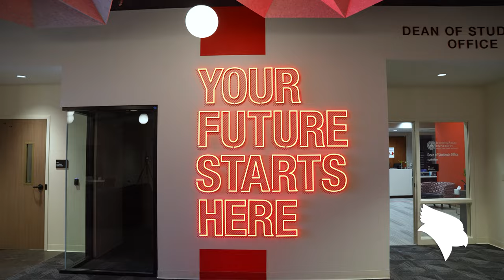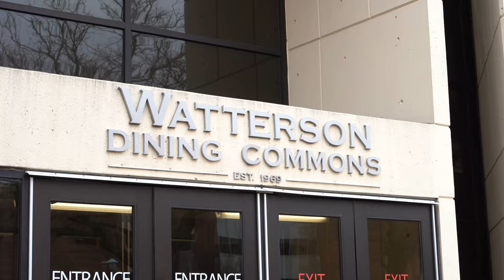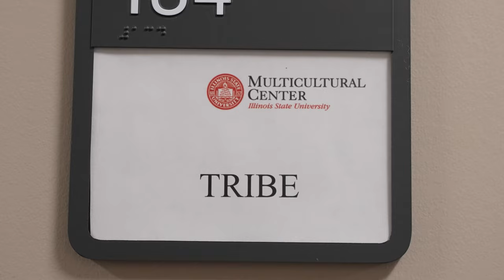An exclusive tour of campus from an Admissions Tour Guide 👀 | Illinois State University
Six minutes is enough to see why students love our campus at Illinois State, but we promise it will leave you wanting more.